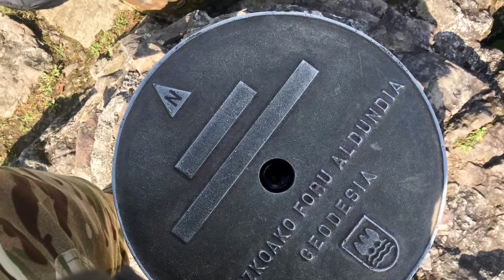Adventure near San Sebastián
3 nights in the wilderness with my best men. Hiking, Caves, spiders, snakes, all terrain.
No tent and leave no trace.
Great first camping trip outside of the uk and great spending some time with friends out there!